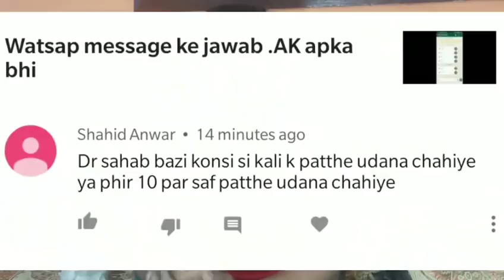Kabutar ka bachcha bina kli ke ya fir10 par saf kar bazi me udta hai.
kabutar ka chachcha Bina Kali ke ya 10 pr saaf kr Baazi me udta hai.to doston ye sab baate nasal pr nirbhar Karti hai.ki bachcha kon so nasal ka hai .or kya ye Bina kli ka Baazi me udega ya nhi

2) kabutar jind jaan WhatsApp group me add hone ke liye niche diye link Ko click karo

3) Facebook group join karne ke liye niche diye link Ko click kare